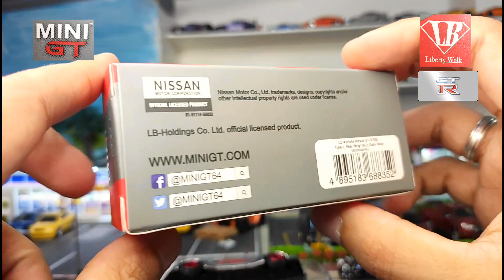Mini GT LB Works 2009 Nissan GT-R R35 Satin Silver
This is an unboxing video of Unboxing Mini GT LB Works 2009 Nissan GT-R R35 Satin Silver